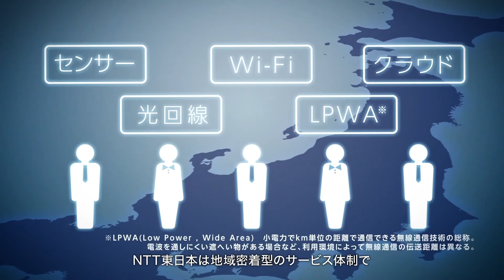NTT東日本 「IoTビジネスの新たな取り組み」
「つながる」ことで、「わかる」が生まれる。
「わかる」はやがて、「変わる」を生み出す。
NTT東日本は、IoTを通じて、ビジネスに発見と創造を生み出していきます。
詳細は「IoTを活用した新しいビジネス変革」をご覧ください。